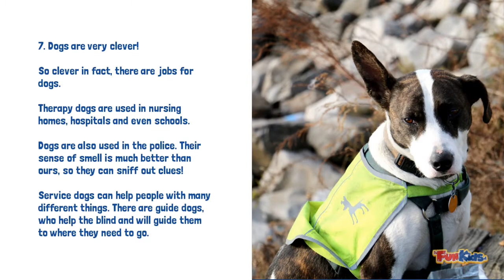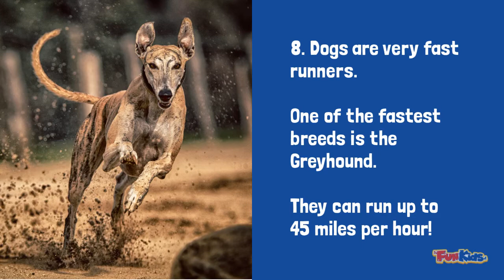DOG FACTS YOU NEVER KNEW (TOP 10 FACTS)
Why do dogs have wet noses...? What's the biggest dog? What's the smallest dog? Find out and MUCH MORE in our AMAZING TOP 10 FACTS about DOGS!
Fun Kids is a children's radio station in the UK! Listen on DAB Digital Radio across the UK